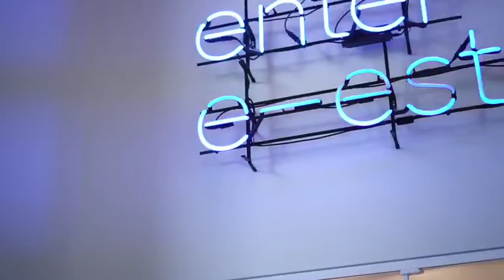ملخص أعمال اليوم الأول من زيارة وفد رسمي من الهيئة إلى جمهورية إستونيا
ملخص أعمال اليوم الأول من زيارة وفد رسمي من هيئة_أبوظبي_الرقمية إلى جمهورية إستونيا والتي تأتي ضمن استراتيجية الهيئة الرامية إلى الاطلاع على تجارب الدول الرائدة في مجال التحول_الرقمي.
تبادل_الخبرات_الرقمية
At ADDA, we lead the digital future of AbuDhabi and partnerships are key to implementing our mandate and delivering world-class services and enabling ecosystems for DigitalTransformation. Here are the highlights of the first day of our DigitalExchange with Estonia.